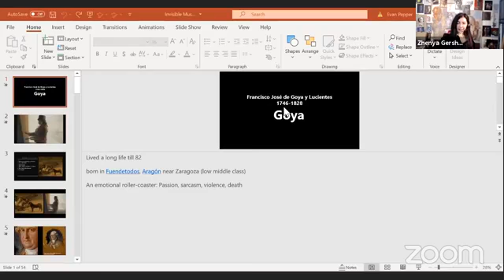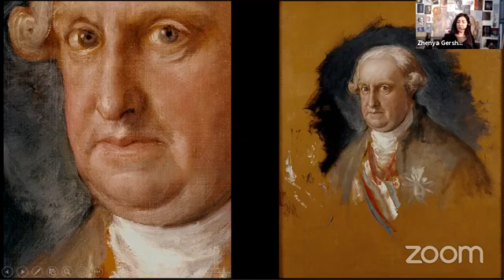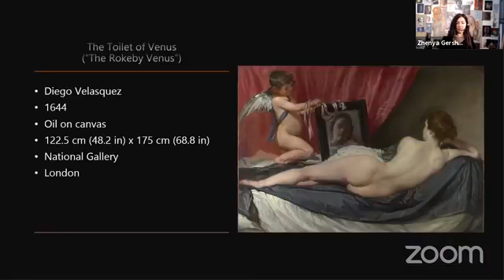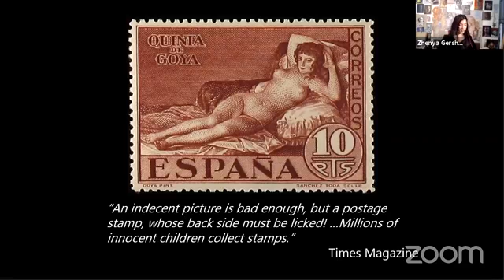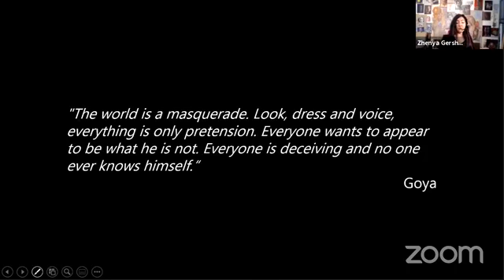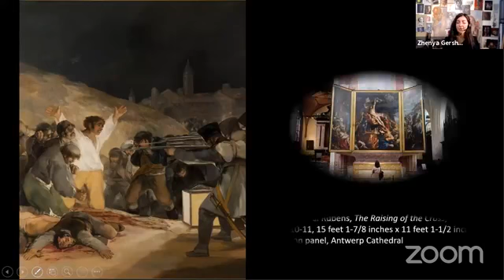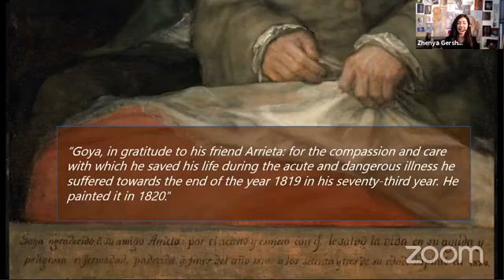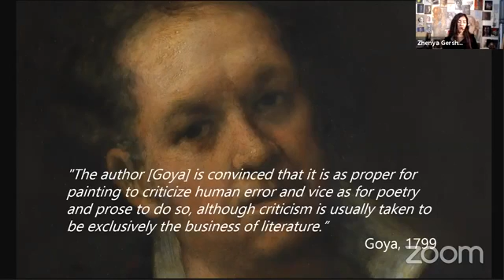Invisible Museum Tours: Goya's Haunting Visions (Episode 10)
Immerse yourself in the extraordinary world of Goya’s imagination, which will make you think, feel, and see differently!

About Invisible Museum Tours:
Join artist and educator Zhenya Gershman in conversation with Jeffrey Olson for “Invisible Museum Tours”, an art journey through the best museums of the world, exploring beyond the obvious & unveiling the deep meaning woven into paint by great Masters.